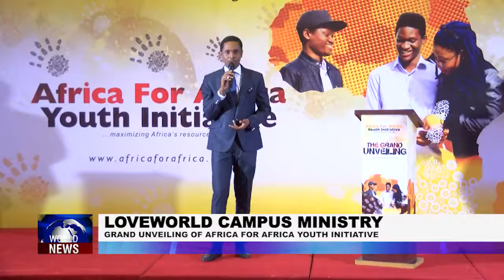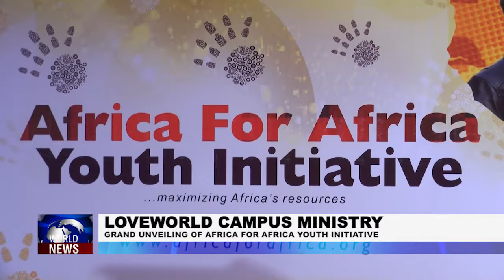GRAND UNVEILING OF AFRICA FOR AFRICA FOUNDATION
AFRICA for Africa foundation is an initiative of the Campus ministry of Christ embassy also known as Love-world incorporated. Pastor Chike Umeh inspired by the Leadership of iconic President of the Love-world Pastor Chris feels it is time for African youths to change the narrative of the continent. Youth Development Activist Esteemed Pastor Edun, graces the occasion and also gives his invaluable insights on the importance of the occasion.